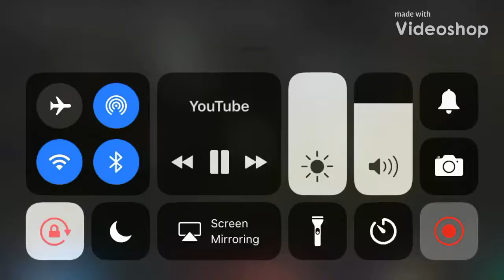Speed this up to x2